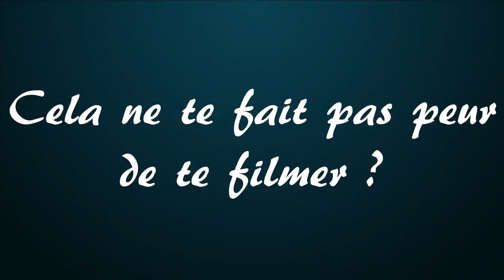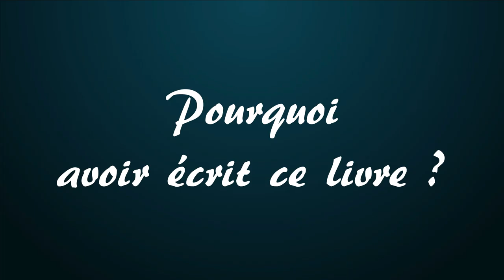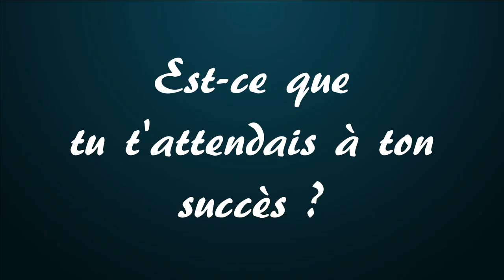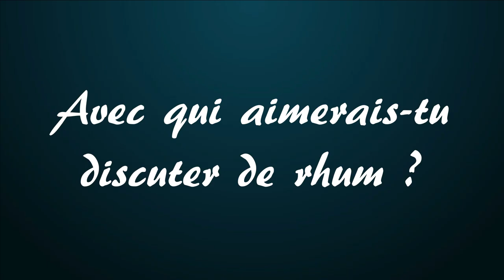Ma FAQ pour mon livre, les 2000 abonnés de la chaîne et les 1 an du groupe - AutourDuRhum 24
🥃 Dans cette vidéo, je vous propose la rediffusion de la FAQ que l'on a fait avec Jo pour fêter plusieurs événements comme les 1 an du groupe, la sortie de mon livre, les 2000 abonnés à ma chaîne.

00:00 - Introduction
01:09 - Je me présente
03:27 - Pourquoi se passionner pour le rhum ?
09:00 - Un rhum partagé est un plaisir décuplé
11:54 - Cela ne te fait pas peur de te filmer ?
14:35 - Pourquoi avoir créer un groupe Facebook ?
18:03 - Pourquoi ne pas travailler dans l'univers du rhum ?
20:12 - Pourquoi avoir écrit ce livre ?
26:29 - Comment es-tu resté neutre dans ton livre ?
29:07 - Pourquoi porter cette veste bleue ?
32:14 - Parle nous de tes deux premiers livres ?
37:38 - Présente nous ton bar
39:56 - Est-ce que tu t'attendais à ton succès ?
48:26 - Avec qui aimerais-tu discuter de rhum ?
50:07 - Les questions rapides
59:59 - Conclusion